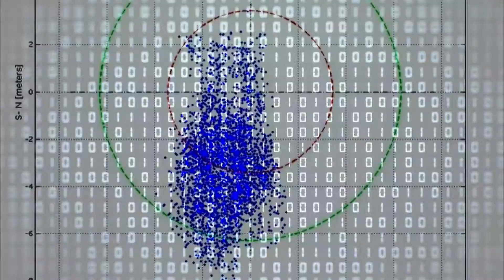Гениальный Джордж Буль - смотри на Da Vinci